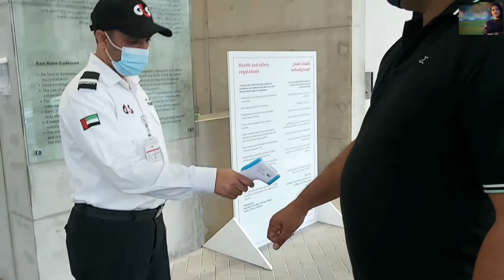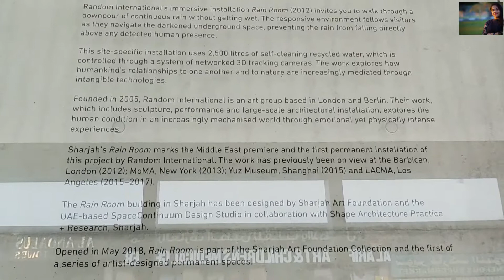Rain Room Sharjah | ഷാർജയിൽ 365 ദിവസവും മഴ | EP 107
Hiiii dears ❤️❤️

Rain Room Sharjah.

Thank u for watching.. & i hope u enjoy the vedio  🥰🥰